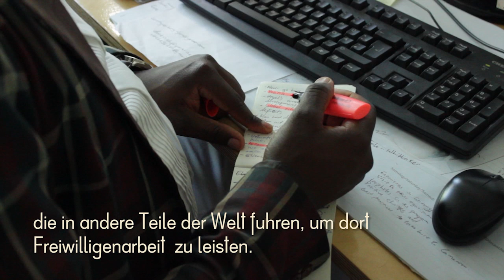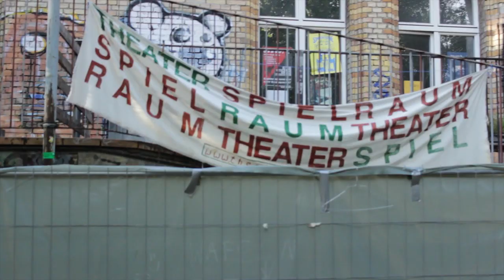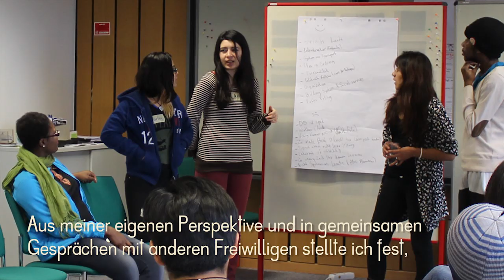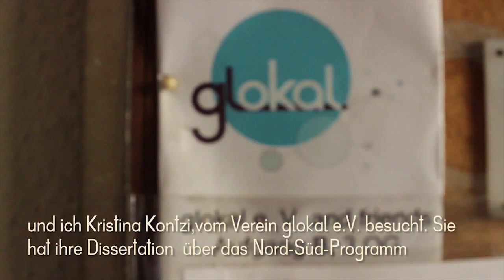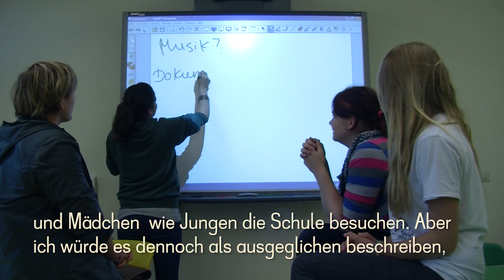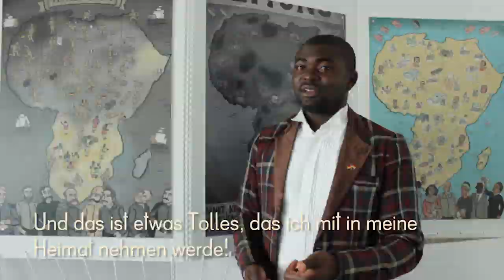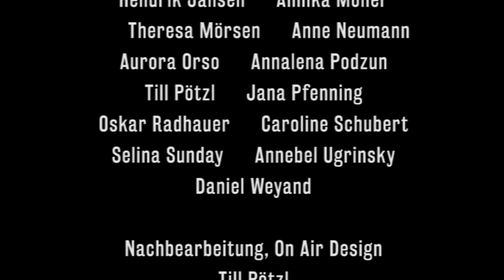Weltwärts | Perspektiven von Süd-Freiwilligen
Wir möchten einen Beitrag dazu leisten, Vorurteile abzubauen und einen kritischen Blick auf das weltwärts-Freiwilligenprogramm ermöglichen. Ich, Dzebam Godlove, bin selbst ein Freiwilliger aus Kamerun und arbeite beim Solidaritätsdienst international. Zusammen mit meinem Mentor, Daniel Weyand, und dem Draufsicht-Team habe ich mit vier Individuen gesprochen, die sich in unterschiedlichen Arbeitsfeldern bewegen. Drei davon sind, wie ich, Freiwillige aus dem Globalen Süden.
Linda Ngobesing arbeitet als Freiwillige bei Brot für die Welt – Evangelischer Entwicklungsdienst. Sie kommt aus Kamerun, wo sie als Menschenrechtsaktivistin viel Energie dafür aufbringt, für die Rechte von Mädchen und die Emanzipation von Frauen zu kämpfen.
Tamaz Sozashvili ist ein tapferer Aktivist aus Georgien, der sich für die Rechte von LSBTI (Lesben, Schwule, Bi-, Trans und Intersexuelle) einsetzt. Er ist ein sehr freier Geist und setzt sich für eine Welt ein, die allen die gleichen Rechte zusichert. Er arbeitet bei der Queeren Unterkunft Treptow – Schwulenberatung Berlin.
Yerling Brenes Gonzales aus Costa Rica ist als Freiwillige bei ESTAruppin e.V. in Neuruppin tätig. Sie arbeitet mit Kindern und Jugendlichen und hat sehr innovative Ideen im Bereich des Street Soccer entwickelt.
Dieser Kurzfilm möchte ihre Erfahrungen teilen und zeigen, wie sie dazu beigetragen haben, Vorurteile auf beiden Seiten abzubauen. Kristina Kontzi vom Verein glokal e.V. eröffnet darüber hinaus eine kritische Perspektive auf die weltwärts-Süd-Nord-Komponente, indem sie die Freiwilligen aus dem Globalen Norden und Globalen Süden und deren Rolle im deutschen Entwicklungsdiskurs gegenüberstellt.
Zusammenfassend bin ich, Dzebam Godlove, überzeugt, dass wir uns alle auf den Weg zum Berggipfel aufmachen und am Ende den gleichen Ausblick genießen werden. Die Unterschiede in der Welt sind letztendlich nicht so wichtig. Deshalb müssen wir diese Vorurteile gemeinsam überwinden.

Wir freuen uns, wenn ihr unser Material weiterverwendet unter folgenden Bedingungen:
Namensnennung-NichtKommerziell-KeineBearbeitung